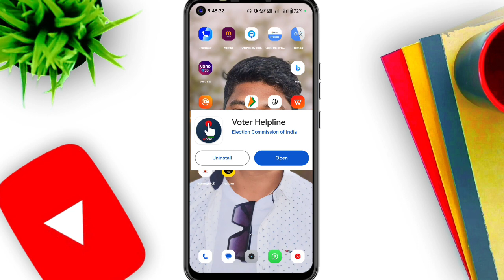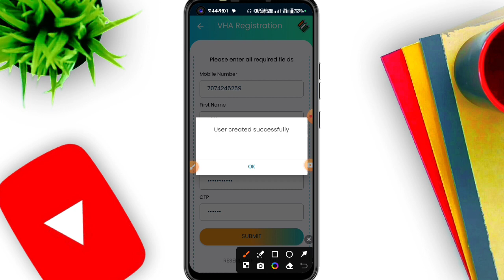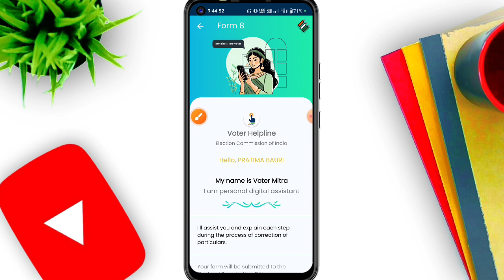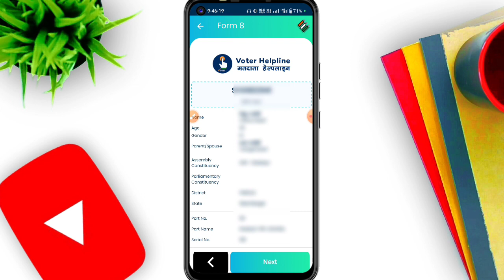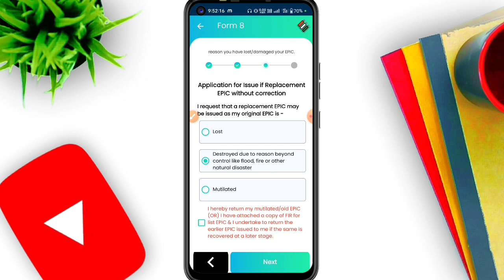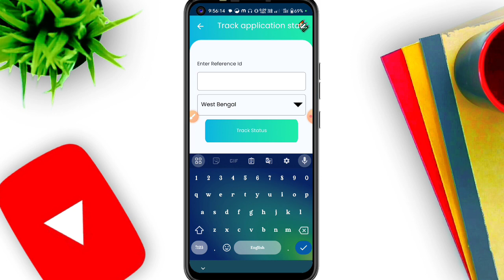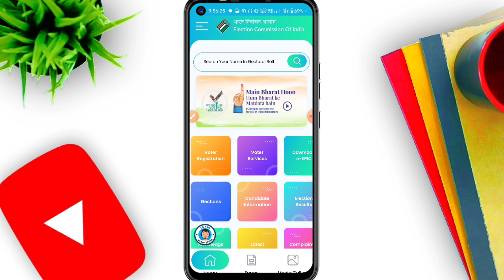PVC Voter Card Online Order Kaise Kare | PVC Voter id card apply online 2024 | How to order voter id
✨𝐀𝐩𝐧𝐚 𝐁𝐡𝐚𝐢 𝐊𝐨 𝐅𝐨𝐥𝐥𝐨𝐰 𝐊𝐚𝐫𝐥𝐨:-
𝐒𝐞𝐚𝐫𝐜𝐡 𝐨𝐧 𝐈𝐧𝐬𝐭𝐚𝐠𝐫𝐚𝐦:-
techmindmithu
✨𝗖𝗵𝗮𝗻𝗻𝗲𝗹 𝗢𝘄𝗻𝗲𝗿,
            𝑴𝒊𝒕𝒉𝒖𝒏 𝑩𝒂𝒖𝒓𝒊
            𝐏𝐮𝐫𝐮𝐥𝐢𝐚 (𝐖.𝐁)